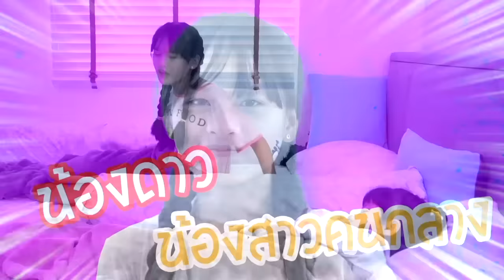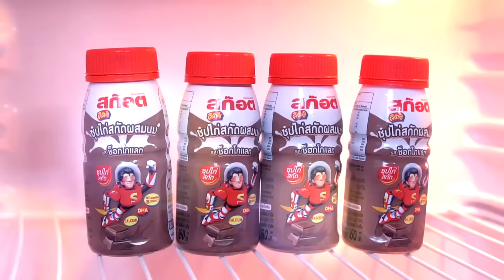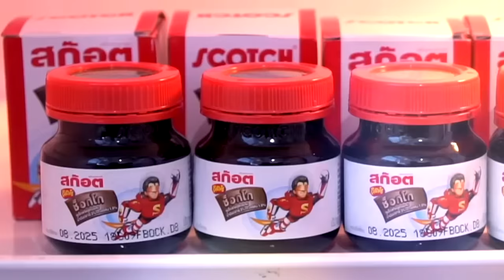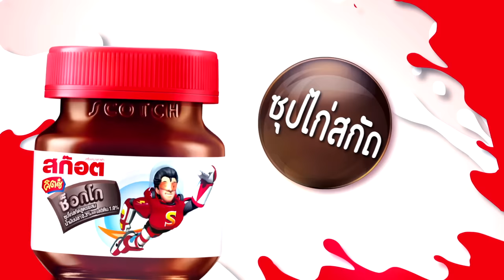บ้านนี้ มีคนน่ารัก I Lovely Family TV